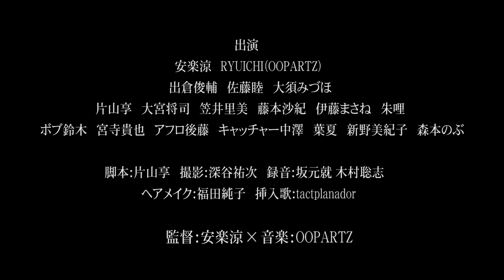『１人のダンス』特報 MOOSIC LAB 2018 "長編版"劇場公開決定！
MOOSIC LAB 2018 短編部門『1人のダンス』

脚本:片山享
撮影:深谷祐次
録音: 坂元就  木村聡志
ヘアメイク:福田純子
挿入歌:tactplanador

出演：安楽涼、RYUICHI(OOPARTZ)、出倉俊輔、佐藤睦、大須みづほ、片山享、大宮将司、笠井 里美、藤本沙紀、伊藤まさね、朱哩、ボブ鈴木、宮寺貴也、アフロ後藤、キャッチャー中澤、 葉夏、新野美紀子、森本のぶ